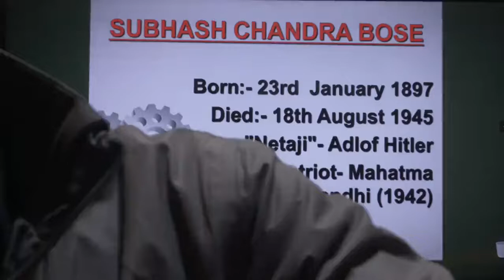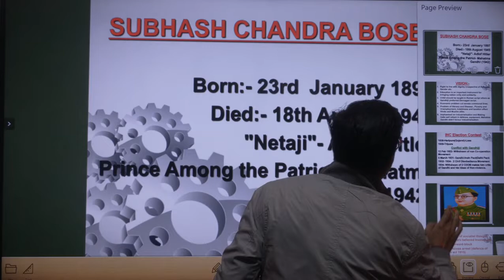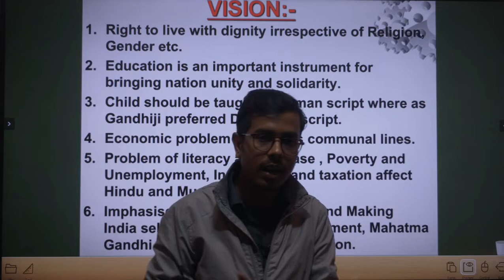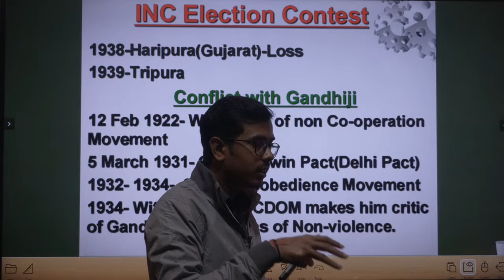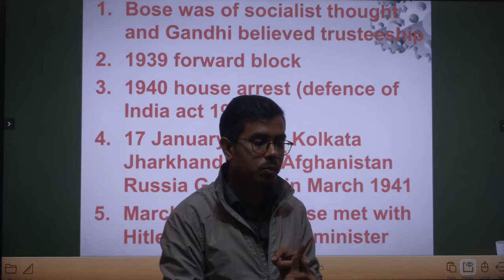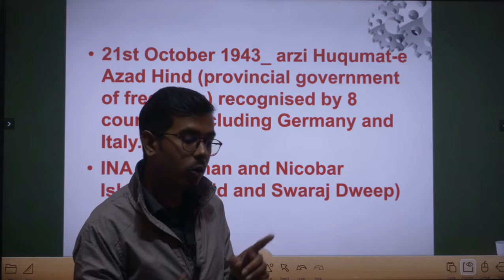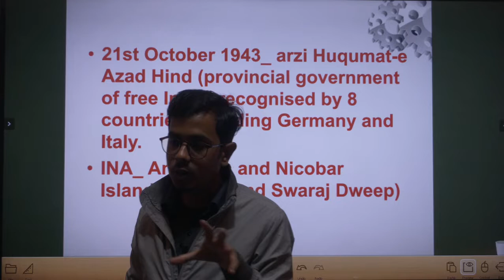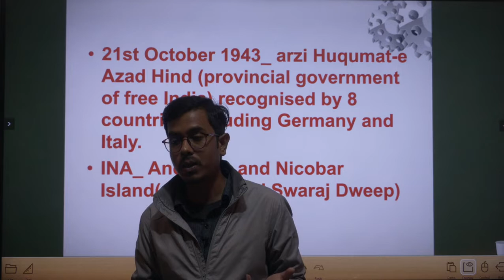TUM MUJHE KHOON DO MAI TUMHE AZAADI DUNGA | SUBHASH CHANDRA BOSE | INDIAN ARMY DAY | RSCS NACHAP